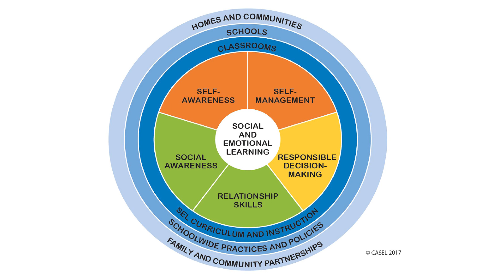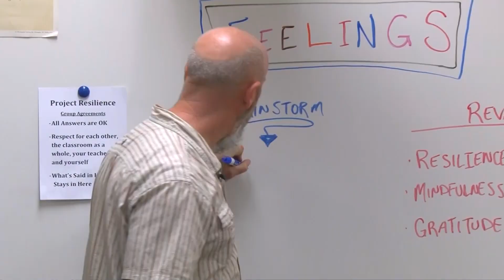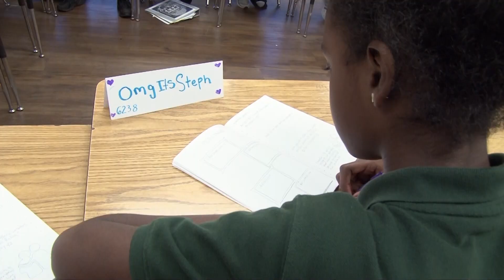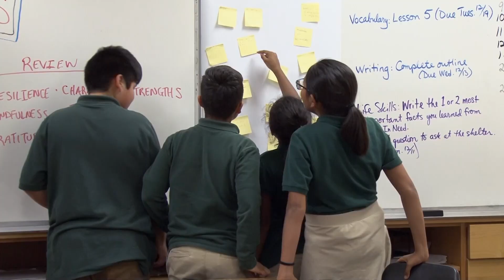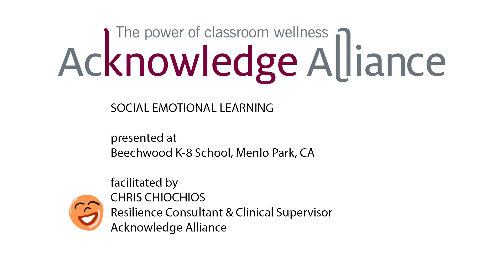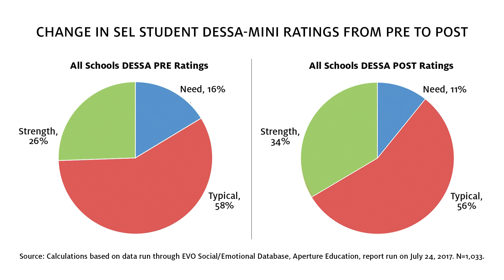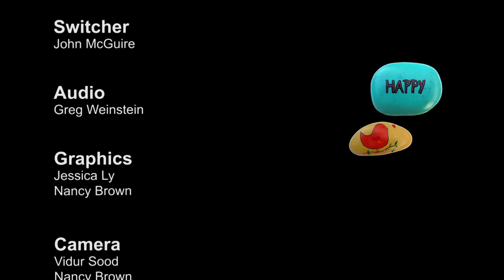Resilience from the Heart: Social Emotional Learning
In the pilot episode of Acknowledge Alliance’s “Resilience from the Heart” series, a panel of educators discusses the impacts of Social Emotional Learning (SEL) and showcases a lesson on feelings. The Collaborative for Academic, Social and Emotional Learning (CASEL) identifies five competencies for SEL: self-awareness, self-management, social awareness, relationship skills, and responsible decision making. The panel reviews how these SEL competencies positively impact students, as well as teachers, through Acknowledge Alliance's original curriculum, called Project Resilience. The non-profit Acknowledge Alliance was formed in 1994 to promote lifelong resilience in children and youth, and strengthen the caring capacity of the adults who influence their lives. Acknowledge Alliance’s mental health professionals work with students and educators in over twenty K-12 schools in the San Francisco Bay Area. Pilot episode panelists include Jenée Littrell, San Mateo County Office of Education Associate Superintendent; Tracy Lyons, Acknowledge Alliance Resilience Consultation Program Manager; Sylvia Sanders, Barron Park Elementary Teacher; Emily Moorehead, Columbia Middle School Teacher; and Steve Hamm, Kennedy Middle School Principal.  The pilot was produced by Jessica Ly, Susan Williams-Clark, Tracy Lyons, and Sarah Kremer of Acknowledge Alliance, and Karen Adams of Midpen Media Center.